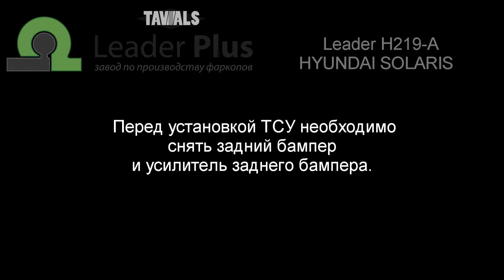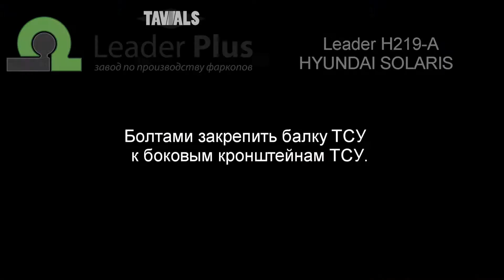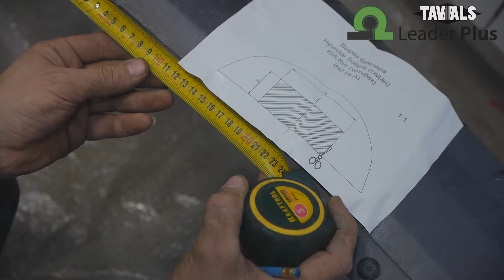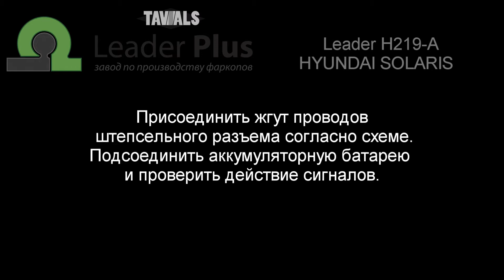Установка фаркопа Leader H219-A. HYUNDAI SOLARIS / KIA RIO (седан, хетчбек), 2010-...г.в.